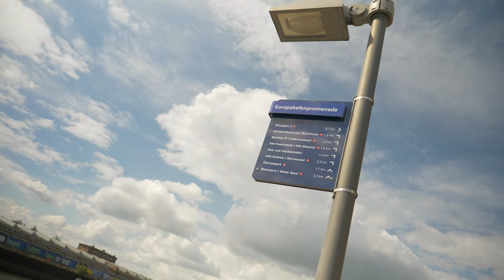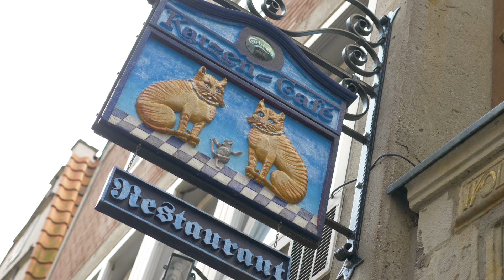Lieblingsorte in Bremen | Folge 02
Laura und Laura nehmen euch auf dem Roller mit und zeigen euch ihre Lieblingsorte in Bremen. Hier erhaltet ihr weitere Tipps von Bremer Locals über ihre liebsten Bremer Orte
Quer durch die Hansestadt geht's mit Laura und Laura zuerst an den Werdersee, danach zum Europahafen und schließlich ins wunderschöne Schnoor-Viertel. Wo seid ihr am liebsten in Bremen unterwegs? Schreibt's gerne in die Kommentare!